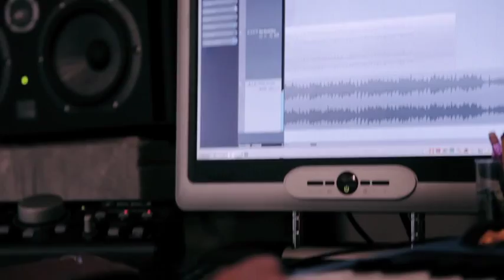Jake Gosling: How musicians can make the most of their time with a producer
We spend some studio time with BRIT Award winning producer Jake Gosling, who has worked with Ed Sheeran, Wiley, Paloma Faith and Mikill Pane. How can artists make the most of their time with a producer?